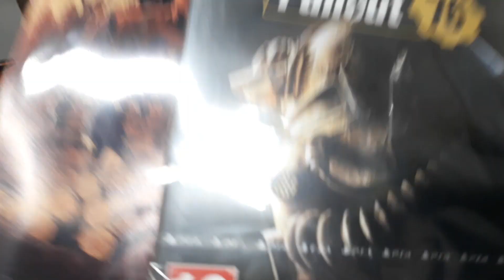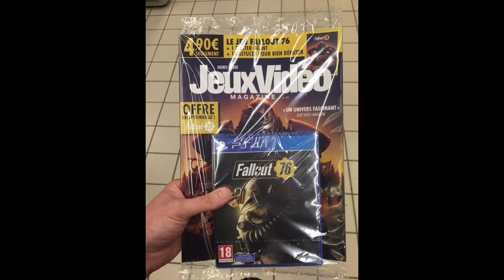[Jeux vidéo magazine] Fallout 76 offert bon plan ou pas ? 🤔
╔►CPU: INTEL Core i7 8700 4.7Ghz ╠►GPU: MSI GeForce 1060 GTX 6Go Dual OC.
╠►MotherBoard: GIGABYTE Aorus Z370 ultra gaming.
╠►Memory: 16GO RAM DDR4 Ballistix Gaming Series.
╠►Computer case: ZALMAN Z11 PLUS ATX/Micro-ATX - USB 3.0
╠►Power Supply : CORSAIR VS650 V2 | 650W. Silver.
╠►Sound: Logitech Z313.
╠►Platform: Windows 10 - 64 bits.
╠►Controller: Microsoft Xbox 360.
╠►Headphone: Logitech G230.
╠►Monitor: x2 Dual Screen: SAMSUNG Essential Curved 27" 4K Amoled + SAMSUNG SyncMaster S24B350H | O LED - 24" HDMI/VGA 120Hz. ╠►Mouse: Logitech G502 Proteus Core Gaming.